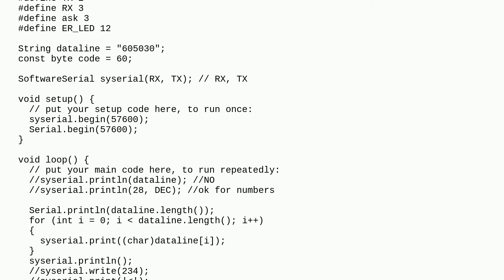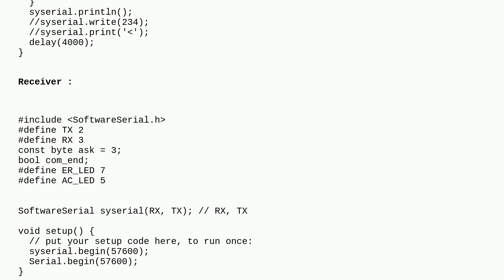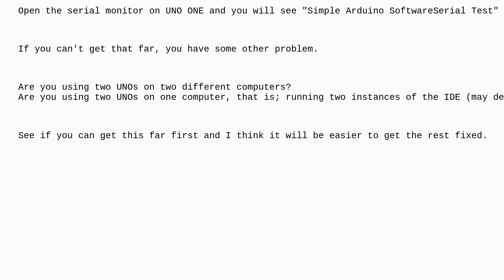Arduino: Incorrect data received on serial communication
Incorrect data received on serial communication

A special thanks goes out to the awesome community

  serial arduino-uno softwareserial